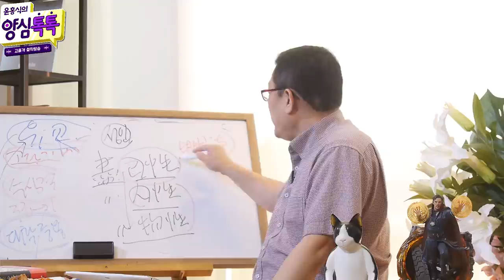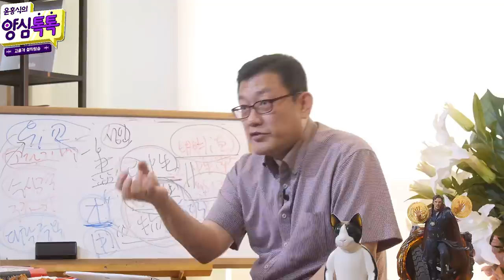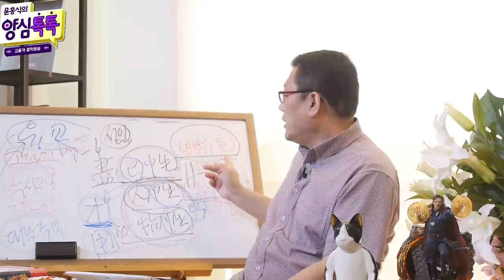[양심 인문학] 영성 고단자의 공통적인 특징